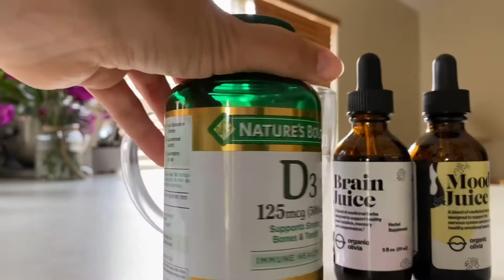Morning Routine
A walk-through of my most recent morning routine. I've gradually been adapting to this schedule over the last month, and it's made an incredible difference in the way my days pan out. In this season I've been learning the importance of flexibility and how to give myself more grace in handling all things unexpected. As you can guess, this routine doesn't happen EVERY single day. Each morning has it's different obstacles, but I try very hard to center myself in this way at least 3-4x a week. This is working for now, and I'm sure over time the routine will transform into whatever fuels me the most then.